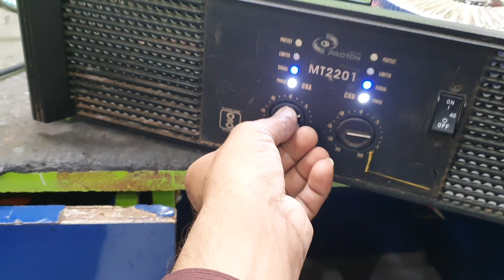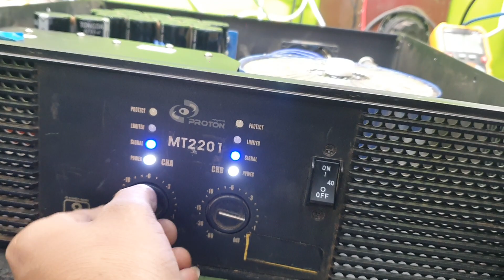ampli 74 Nx audio mt2201 amplifier complete